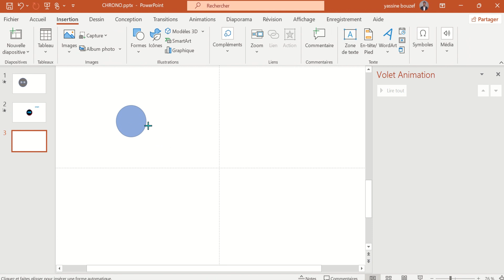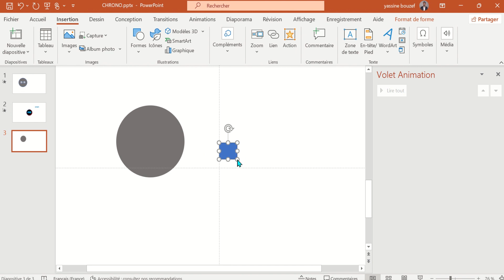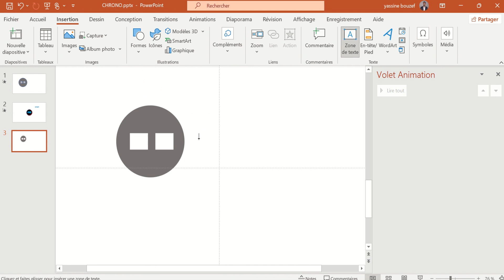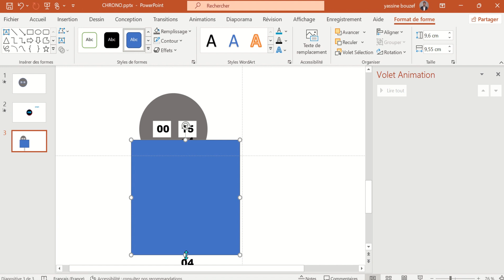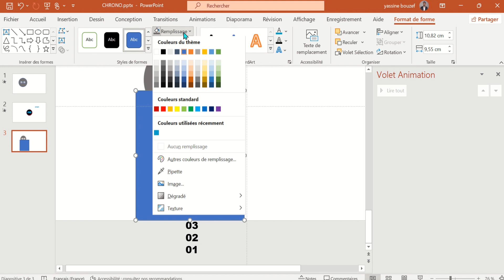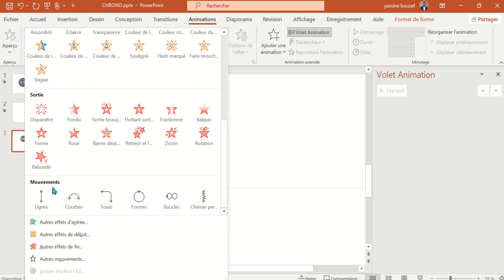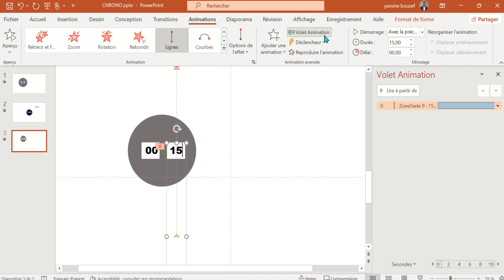Power Point: permis 08